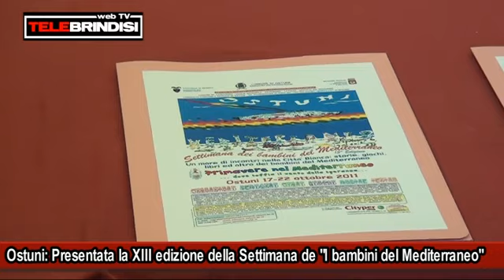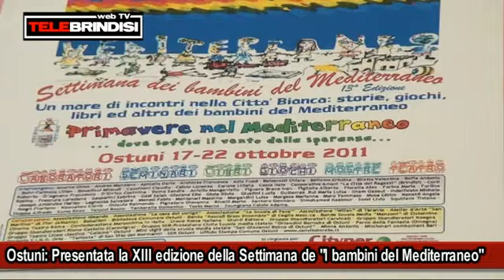Ostuni: Presentata la XIII edizione della Settimana de "I bambini del Mediterraneo"